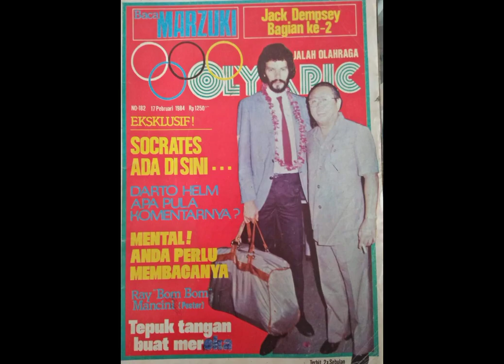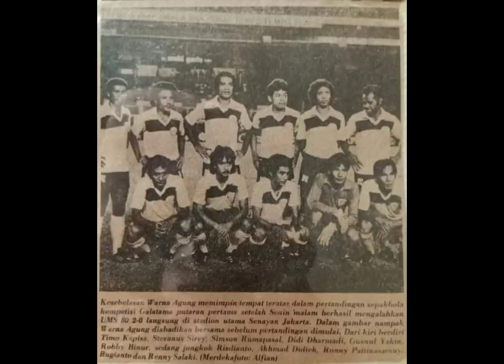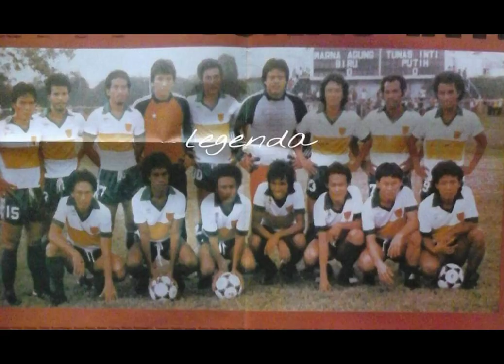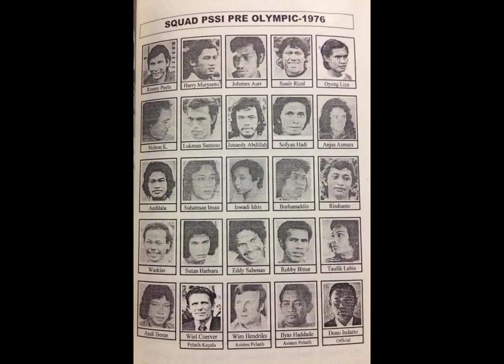Album Sepakbola RONNY PATTINASARANY Timnas, Persija,Tunas Inti, Warna Agung, PSM.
Ronald Hermanus Pattinasarany lebih dikenal Ronny Pattinasarany adalah pemain sepakbola dan pelatih.

Lahir di Makassar 9 Pebruari 1942 dan Wafat di Jakarta 19 September 2008.

PSR
Football Coming Home
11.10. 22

Football is work, spectacle and friendship.